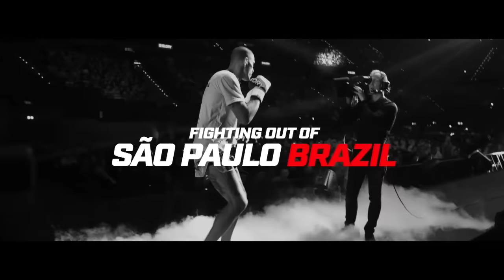GLORY 68: Alex Pereira vs. Donegi Abena (Interim Light Heavyweight Title Bout) - Full Fight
Watch the full fight between Alex Pereira and Donegi Abena from GLORY 68 MIAMI.